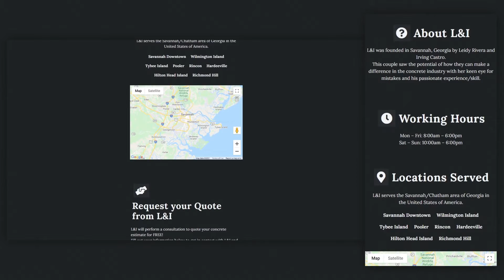Website for Stamped Concrete Business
A simple one-page website for a Stamped Concrete Business
Design by Scott Jacobs
Website Conversion/Creation by Derek Perry